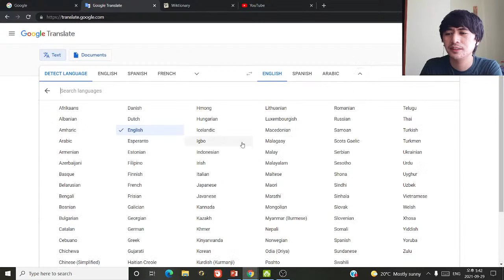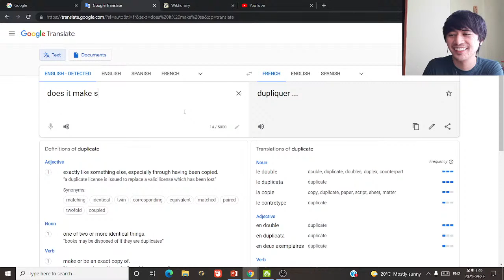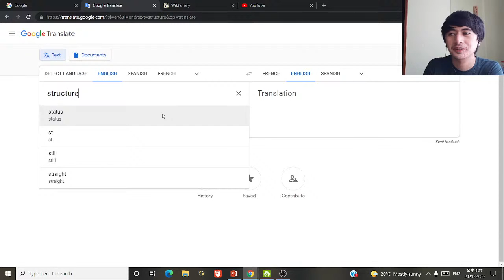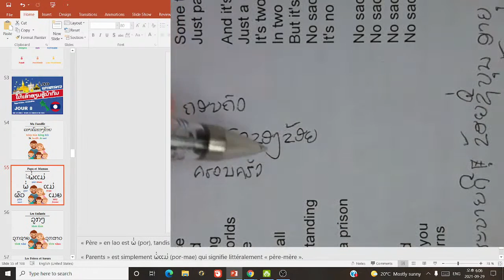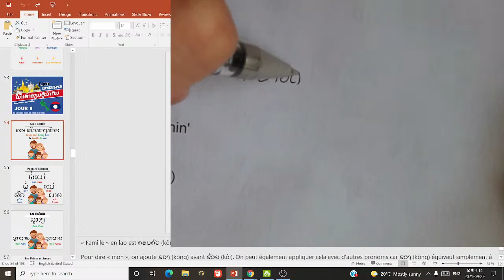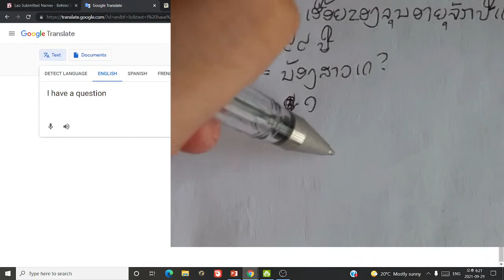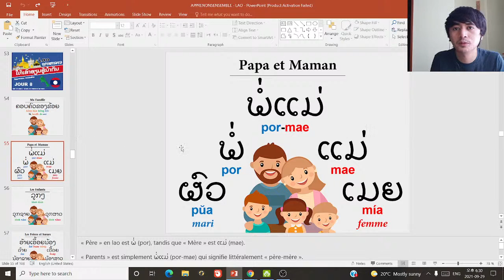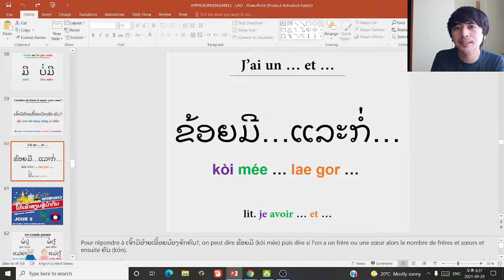Étudiez le lao avec moi ໃຫ້ເຮົາຮຽນພາສາລາວນຳກັນ (JOUR 8)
Apprenons le lao ensemble en direct :D

LE SUJET DU JOUR:
La famille
ຄອບຄົວ